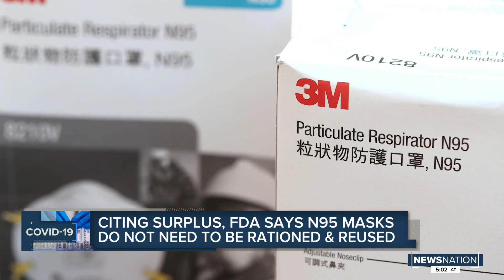CDC could revise face mask guidelines for outdoor activities